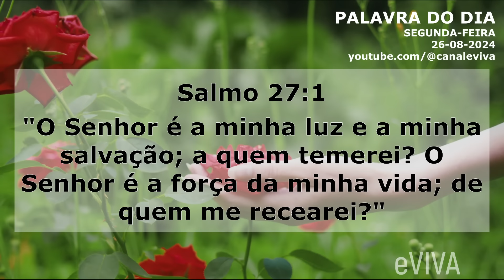PALAVRA DE HOJE 26 DE AGOSTO DE 2024 eVIVA SEGUNDA Salmo 27:1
Seja membro do canal eVIVA, ajude nossa missão evangelizadora e ganhe ainda muitos benefícios:

Mensagem de bom dia e oração especial para hoje, segunda dia 26 de agosto de 2024 eVIVA. "O Senhor é a minha luz e a minha salvação; a quem temerei? O Senhor é a força da minha vida; de quem me recearei?" Salmo 27:1 PALAVRA DE HOJE eVIVA

Siga o Canal também no Instagram: @canaleviva

PALAVRA DO DIA 26 DE AGOSTO DE 2024 MOTIVACIONAL E MENSAGEM DE BOM DIA eVIVA